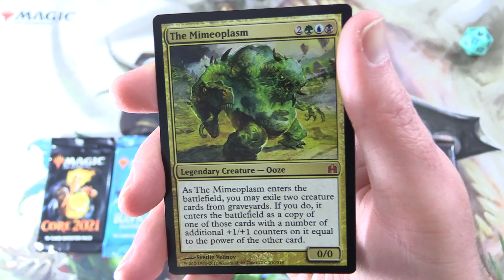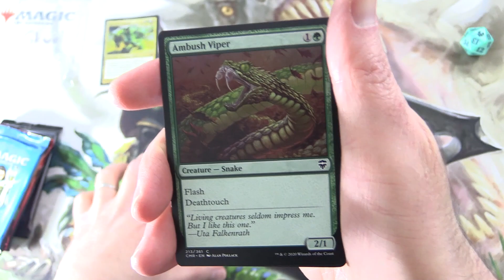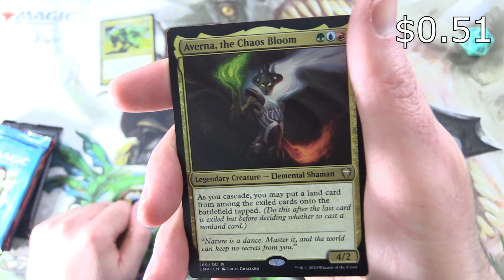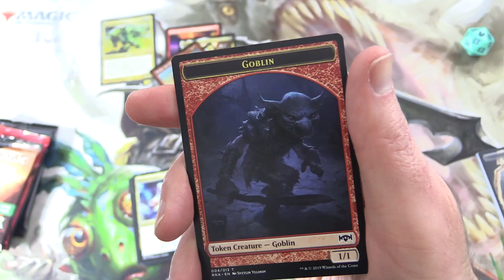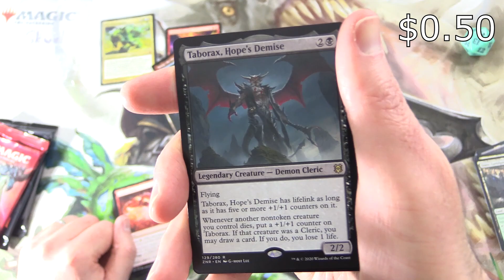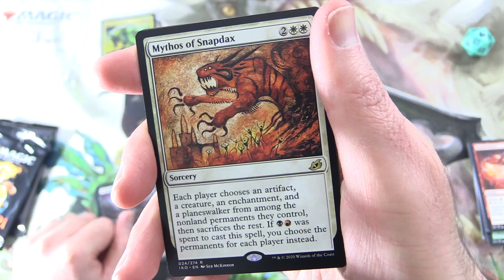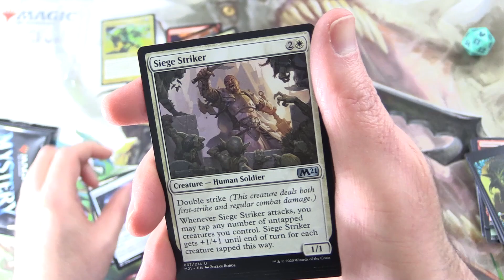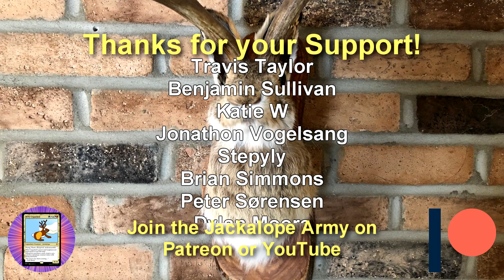Commander Snack: The Mimeoplasm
Unpacking some tasty booster packs for patrons from Magic: The Gathering, Commander Legends, Zendikar Rising, Core Set 2021, Ravnica Allegiance, Ikoria: Lair of Behemoths, and Mystery Booster. Today we're Ooze hunting with the Legendary Creature, The Mimeoplasm. This is snack #99 in a series!